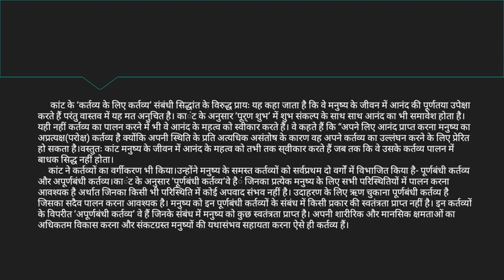Ethics(नीतिशास्त्र)Part-11,BA 2nd year,Paper 2nd by Dr Ritu Dubey